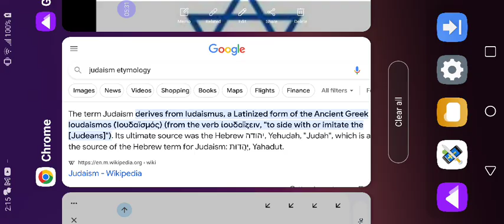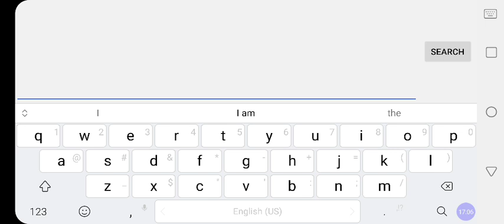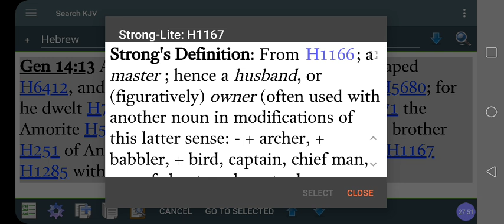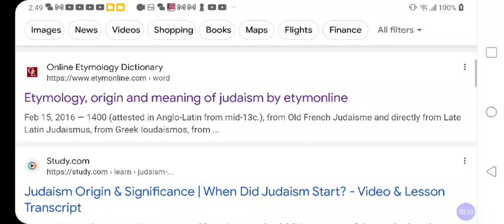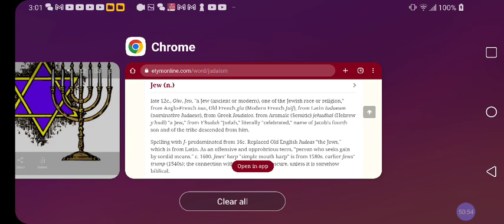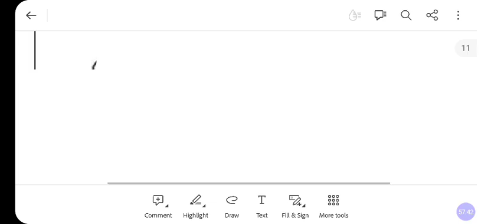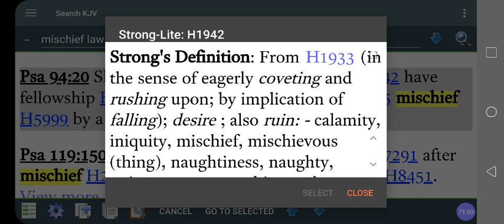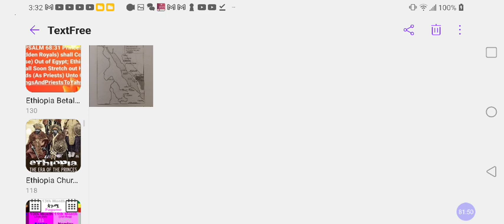Origins Of JUDAISM❓Biblical JEWS, Hebrews & Ethnic (African) Tribe Of JUDAH Origins‼️@RastafariJews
Cash.app/$Rasiadonis

Facebook.com/EthiopianWorldNET
Twitter.com/rastafariground
Twitter.com/lojsociety

Category

Nonprofits & Activism

License

(reuse allowed)